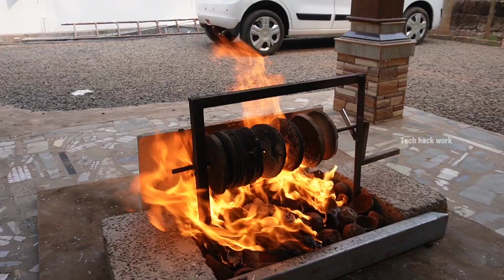Will Gypsum Board Catch Fire ?🔥🔥 | ജിപ്സം ബോർഡ് കത്താൻ എത്ര സമയം വേണം 😱🔥🔥| Gypsum Board Fire Test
In this video, the gypsum board is tested for fire. You can see if the gypsum board catches fire by watching the whole video.

16:14-My conclusion
Previous videos here 👇🏻👇🏻👇🏻👇🏻

will gypsum catch fire
gypsum board fire test
fire resistant ceiling board
fire proof ceiling board
gypsum fire test
best lasting ceiling
ceiling
gypsum board
drywall fire test
best interior ceiling board
gypsum
ceiling board test
best fire proof ceiling board